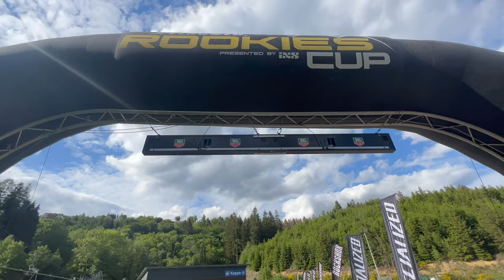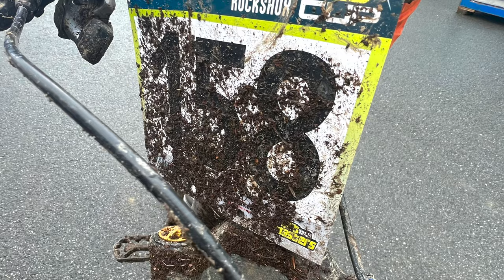First time racing Rookies cup Winterberg🇩🇪🚴‍♂️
Harrys first time racing the Specialized Rookies Cup, round 1 was in Winterberg at the same time as dirt masters. Met up with team mates @nano.lavergne and @rosamariejensen4 from @generationspecialized.

Stoked to take the win in u13s and the fastest time out of all the categories!

Got to thank Harrys new team Gen-S🙏 ,  without them Harry would not have been able to make it. Thanks also for the race support,  the Stumpjumper was riding great.